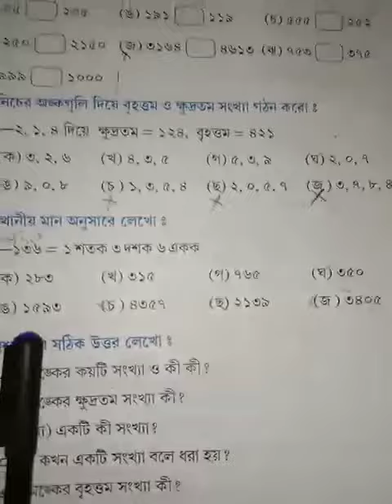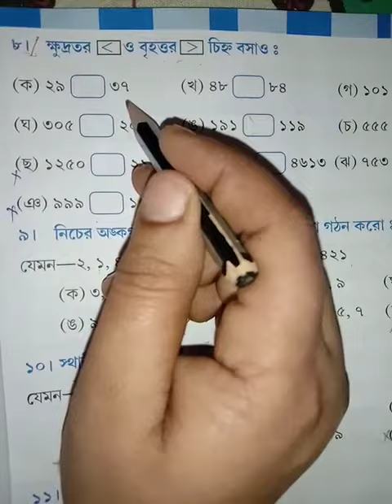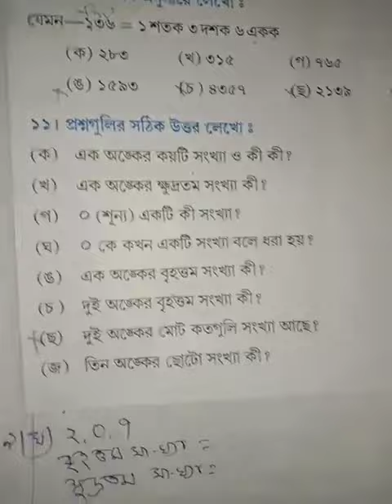Class I Math class 2022( ( p-13). part 1